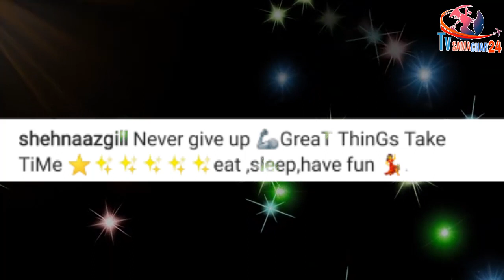Shehnaaz Gill Gives Befitting Reply to International Iconic Awards Indirectly